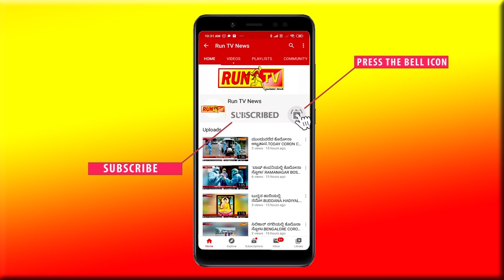ರ್ಯಾಪಿಡ ಟೇಸ್ಟ್.BADAMI REPID TEST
ರ್ಯಾಪಿಡ ಟೇಸ್ಟ್